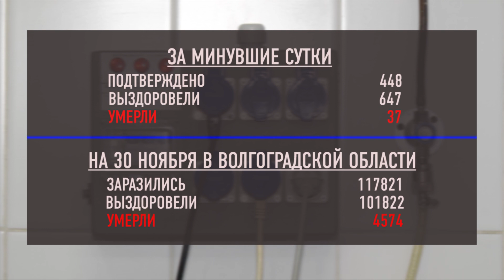В Волгоградской области на 30 ноября выявили 445 зараженных